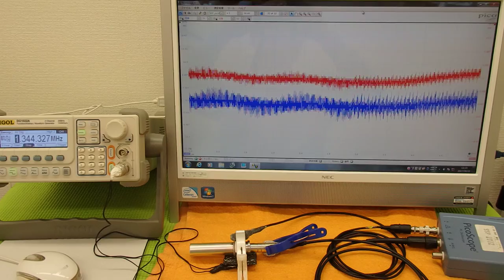超音波プローブの発振制御による表面検査技術